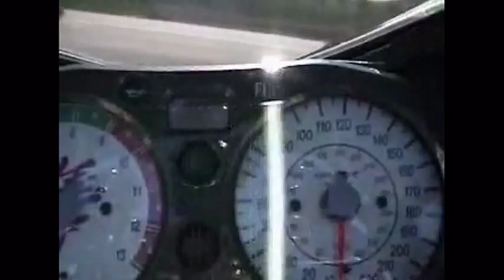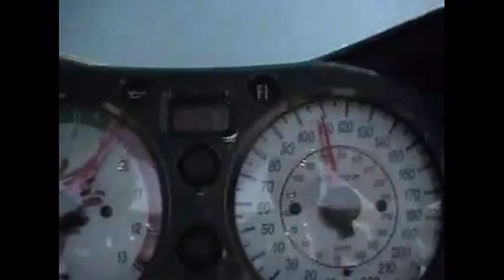Tribute to the Superbikes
The worlds first 'Superbike' was built by the legendary brothers Ross and Ralph Hannan in the mid/late 70's. First ridden successfully in Australia and overseas, including the Suzuka 8 hour and the Bol d'Or 24 hour endurance races, by kiwi Graeme Crosby who went onto International success and was eventually inducted into the NZ sports "Hall of Fame".

Superbike racing is very popular with manufacturers, since it helps promote and sell their product, as captured by the slogan "Win on Sunday; Sell on Monday".